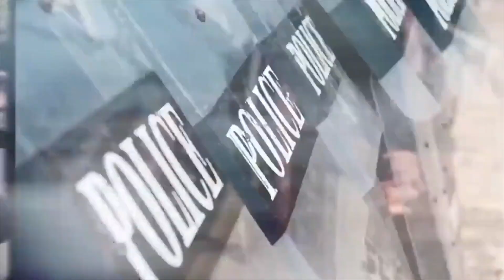Is Trump A Racist? Republicans Think Trump Is The Least Racist President Ever-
Randi discusses how republicans do not see Trump's remarks as racist, despite all other groups agreeing it is racist.